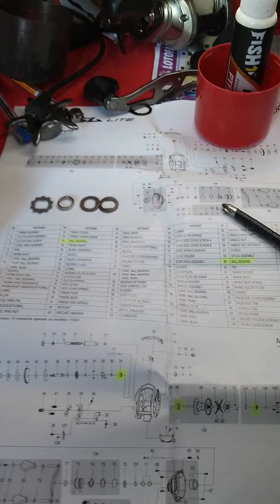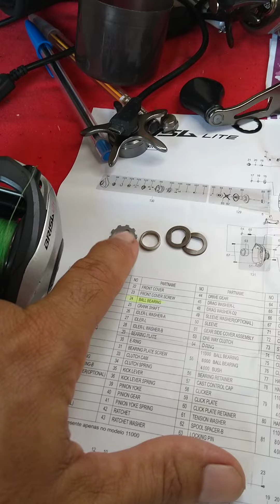Dica de montagem da carretilha Brisa 4000.